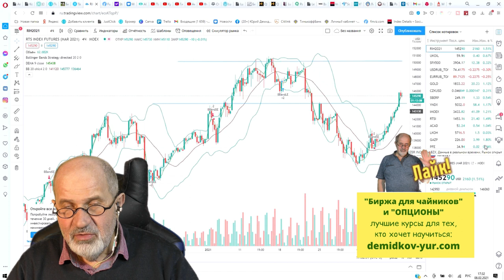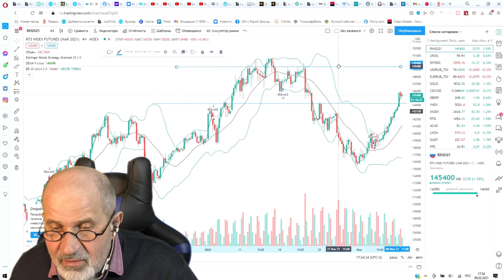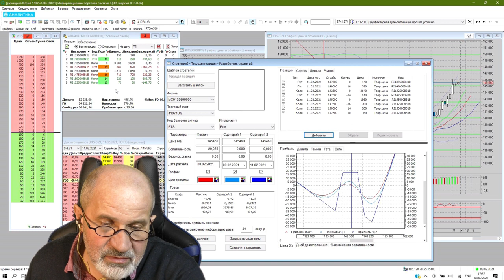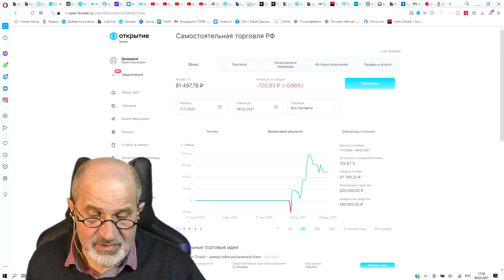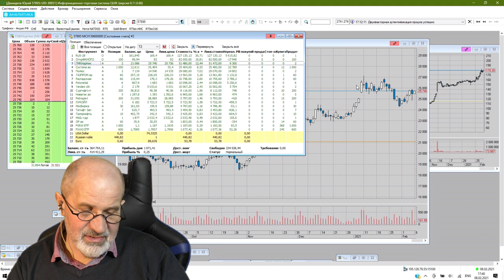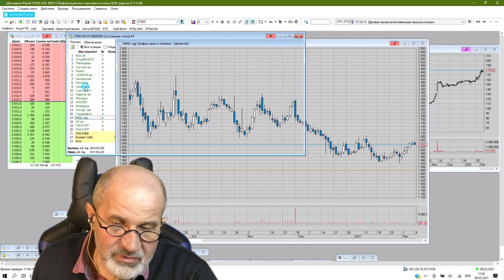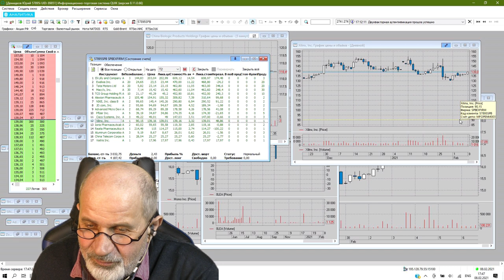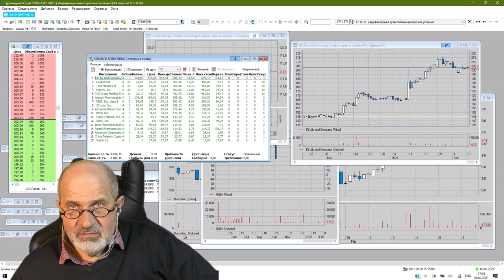Прогноз по рынку. Почему всё растет. Стратегия заработка. Обзор портфеля.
Рубль укрепляется, доллар падает, нефть стремительно растёт, всё хорошо.
Почему и когда будет коррекция? Как долго будет всё расти?
Что ждёт Россию в ближайшее время, на мой взгляд.
0:40 РУбль/Доллар, нефть, индекс РТС
1:30 Почему в России всё хорошо
3:10 Почему у нас будут развиваться IT Технологии
4:50 Почему я ожидаю улучшение жизни в России
5:40 Куда идёт индекс РТС
6:50 Моя стратегия на срочном рынке
10:38 Мои результаты за месяц на срочном рынке
11:30 Мой портфель на фондовом рынке. Обзор. Увеличение доли ГМК Норникель
17:20 Изменения в моем портфеле на СПб Акции в долларах).
Брокерский счет в Открытии от меня или